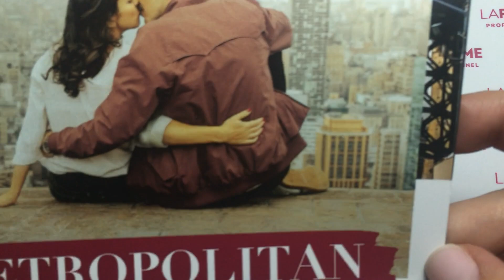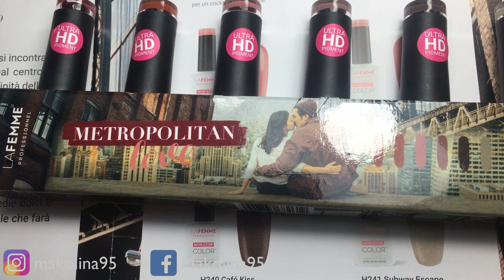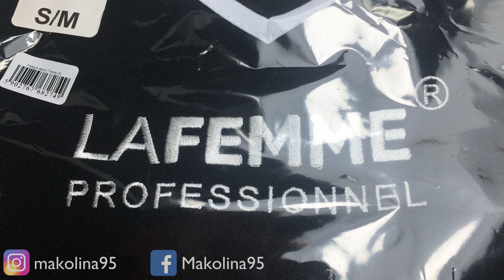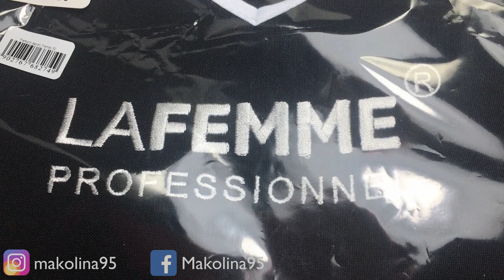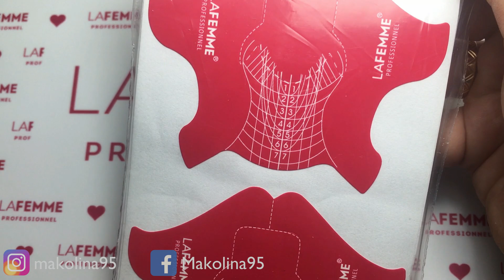🚎💞METROPOLITAN LOVE| Refill Semipermante La Femme|Makolina95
🔻 LEGGI QUI 🔻

Ciao a tutte, oggi vi mostro il mio refill con la nuovissima collezione METROPOLITAN LOVE di La Femme,BUONA VISIONE !